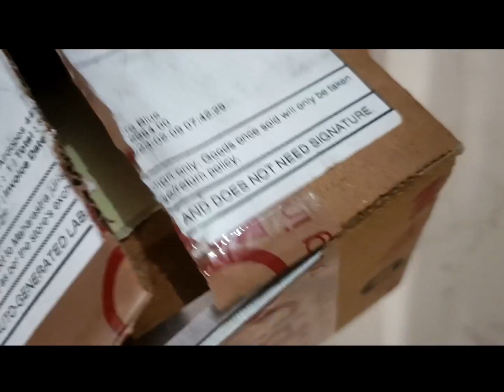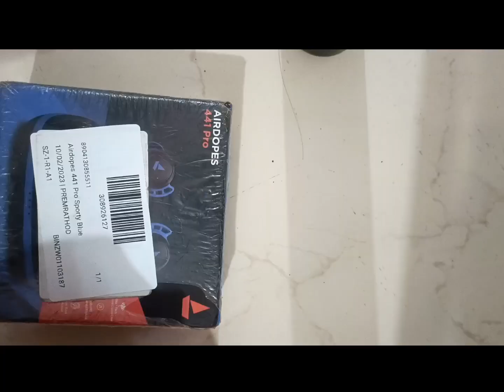boat airdropes 441 pro | water resistant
#441 pro boat

•How to get 4000 Hours WATCHTIME on YouTube.